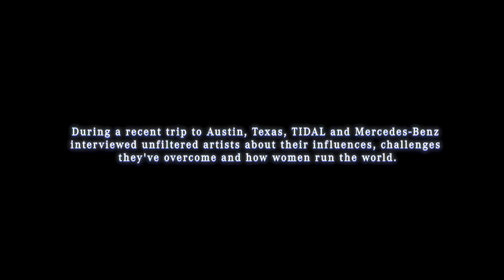She's the Future | Dead Horses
TIDAL & Mercedes-Benz present She's The Future, a campaign meant to give a voice and platform to the next generation of female artists.